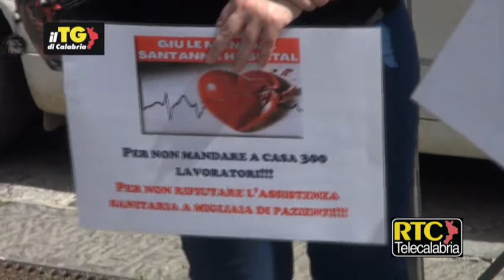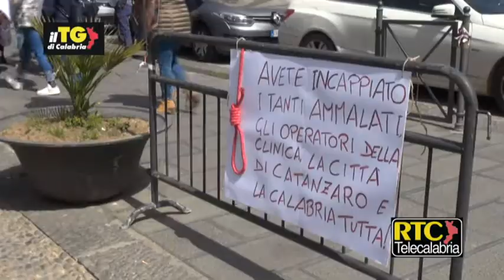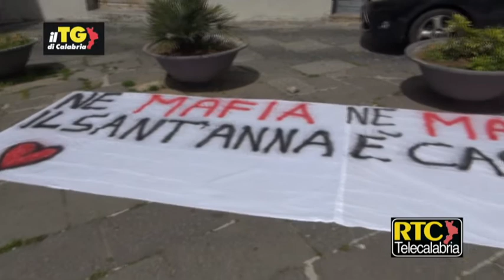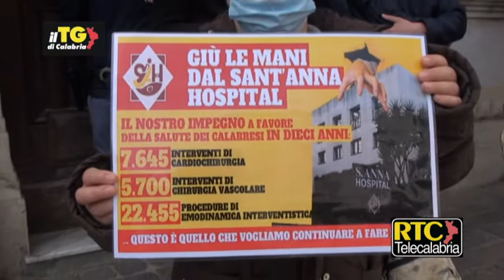Sant'Anna Hospital a rischio chiusura, la testimonianza di due ex pazienti su RTC